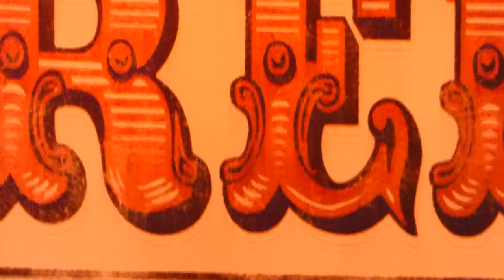Sunrise Serenade - Tomorrow Night P1010832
Sunrise Serenade
(Ken Korb, Mitch Erdman & Lora Kendall)
Bradstock XXI
Camp Pa-Qua-Tuck, Center Moriches, NY
8-31-14

Recorded at the acoustic stage on the second of the two day festival.

Recorded by Joel Werner
Lumix DMC-FZ70